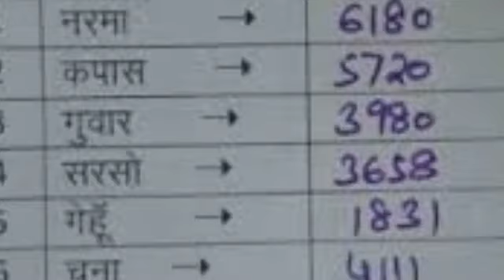आज 10 जनवरी 2020 मंडी ताजा भाव नागौर बिकानेर नोखा जोधपुर बाडमेर चुरूRajsthananajmandibhaw mandiret#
राजस्थान अनाज मंडी ताजा भाव नागौर बीकानेर आज का ताजा भाव मूंग मोठ ग्वार गेहूं मुगफली इसबगोल कपास सरसो रायडा मैथी ज्वार